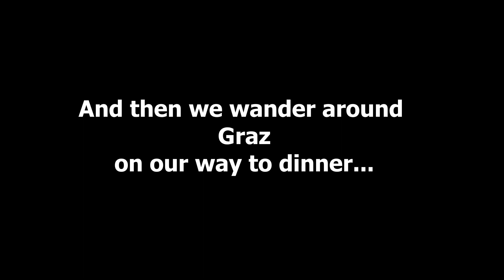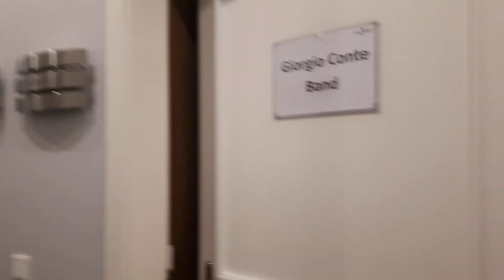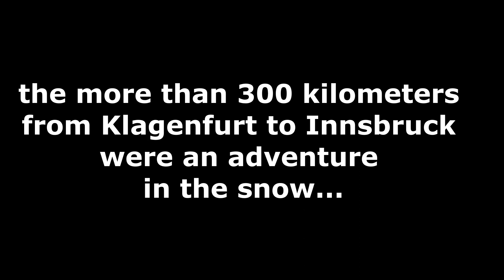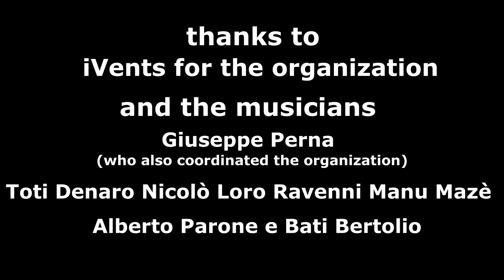AUSTRIA - MUSICA & GUSTO con Vucciria Banda del mare dal 29 Novembre al 2 Dicembre 2023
Frammenti dei tre spettacoli di "Musica & Gusto" con Vucciria Banda del Mare a Graz (30 Novembre 2023), Klagenfurt (01 Dicembre 2023) e Innsbruck (02 Dicembre 2023)